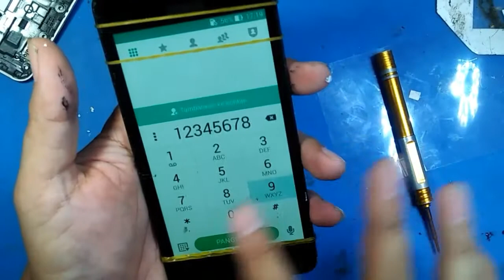ASUS zenfone 5 Layar Gelap | Blackscreen | Ganti LCD